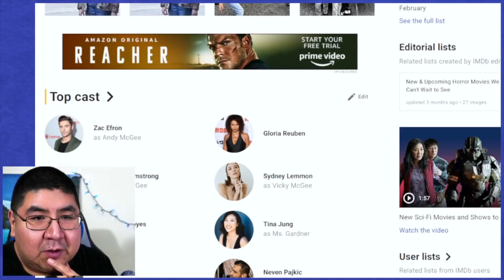Firestarter 2022 Trailer Reaction | Zac Efron Stars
Firestarter Trailer Reaction. Firestarter 2022 official trailer is out and here in this video I react to it. Zac Efron stars in this remake of the Stephen King classic and this first trailer proves promising! I needed to check out the casting by using IMDB after the trailer so please watch all the thru as I give you all the details about Firestarter 2022. Firestarter release date is May 13, 2022.